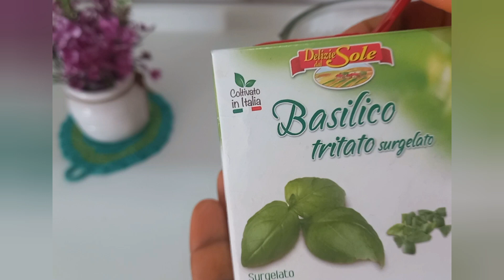How to prepare a delicious igbo native jollof rice.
Get a five hundred grams of long grain rice,  fresh fish, dry crayfish, bulbs of onions,  Maggi cubes, curry powder, salt and fresh pepper.